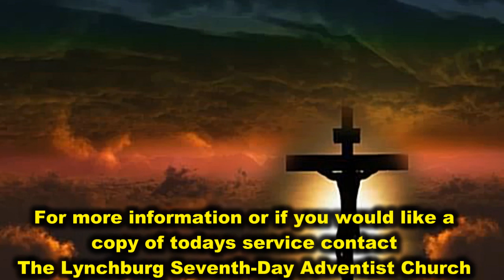Where is the Lord when I need Him most?